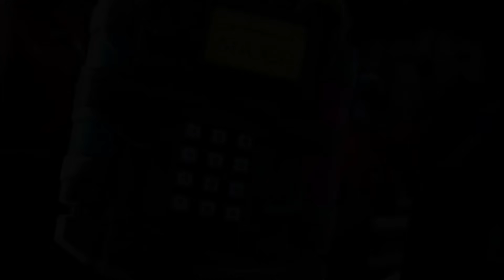ENCE vs MOUZ | PGL Major Stockholm 2021 Challengers Stage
Proszę o ocenę materiału dla zasięgów.

0:00 | Nuke

Jest tylko jedna mapa, ponieważ jest to mecz bo1.